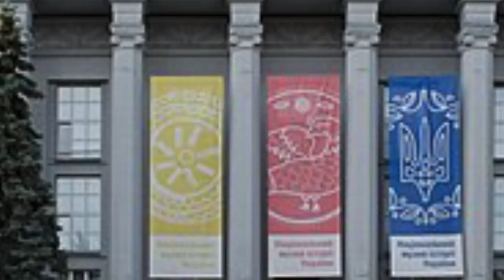Kyiv Was The Original Russian Capital ?!?! 🤯🤔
Before Moscow became the capital of Russia, Kyiv was the capital of the ‘Rus’. The Rus people are the descendants of the modern Russian people.